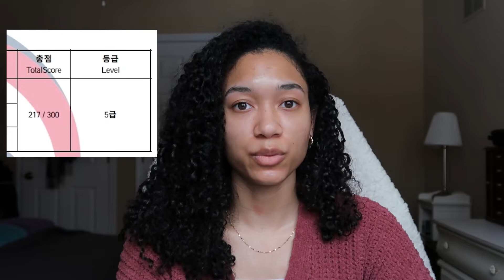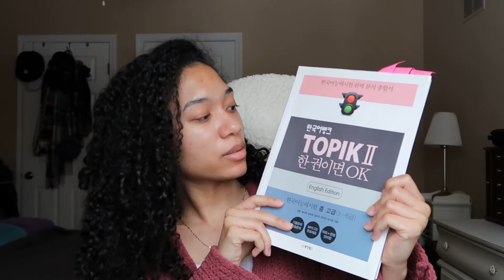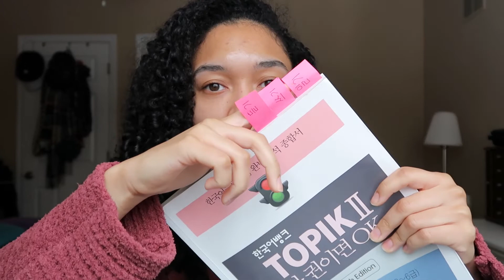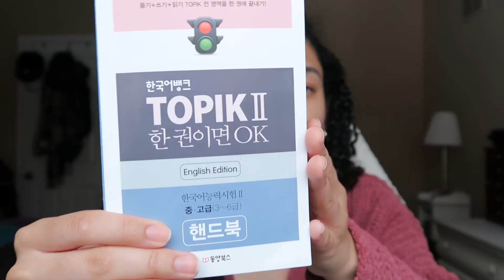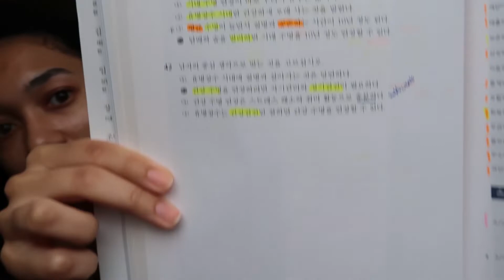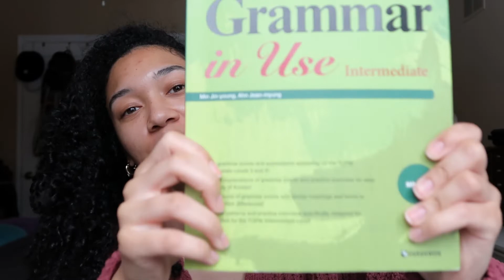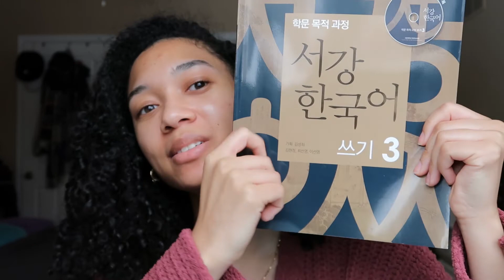How I got TOPIK Level 5 in 5 Months!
Hello everyone! I have not uploaded a video like this before, but it was nice to sit down in front of a camera again😌. I just wanted to share about how I prepared since I feel like there aren't a ton of videos online. I hope this can help at least one person!

✨Timestamps✨
0:00 Intro
0:21 My Score
0:41 Bg in Korean
1:09 Rating Skills
2:00 Book #1
3:46 Book #2
6:30 TOPIK Course
6:57 Book #3
7:27 Book #4
7:54 Book #5
8:56 Vocab Memorization
9:41 italki
11:32 Tips
12:13 Outro

📖Books📖

Korean Bank TOPIK II if it is one book OK (English Edition)

Korean Grammar in Use: Intermediate

Korean Grammar in Use: Advanced